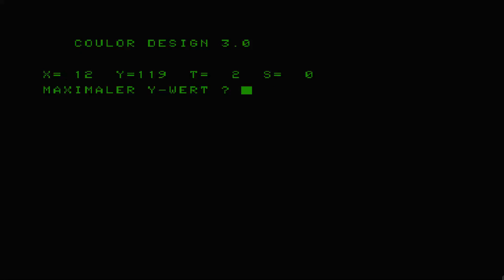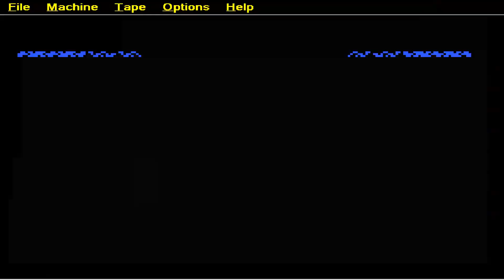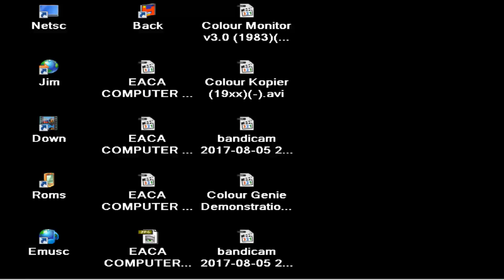EACA COMPUTER LTD COLOUR GENIE EG 2000 Colour Design v3 0 19xx COLOR VIDEO HT 1080Z HT1080Z